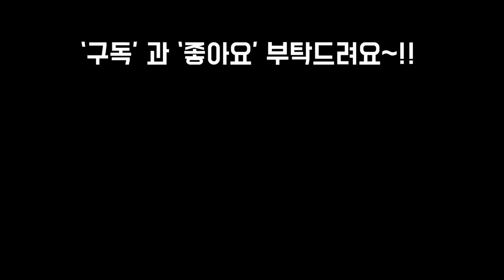벽어연금 적심과 삽목 & 방울복랑 적심,삽목5개월 후 자구와뿌리내린모습!! Succulents